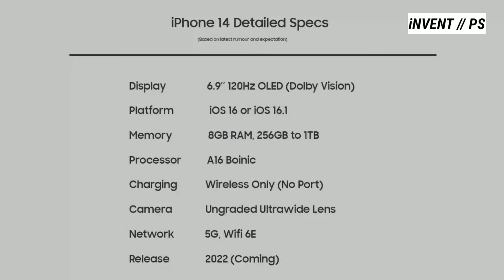iPhone 14 Pro Max - 5G,Bionic A16,8GB Ram,48MP Camera,4573mAh Battry/iPhone 14 Pro Max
Wellcome to Our Channel iNVENT // PS
MY NAME IS NARENDRA

Click here 👇to more iNVENT // PS Videos